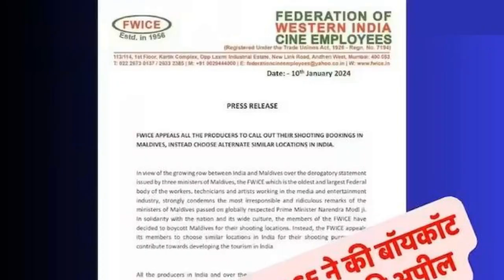FWICE urges filmmakers to boycott Maldives shoot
to read more such blogs and updates